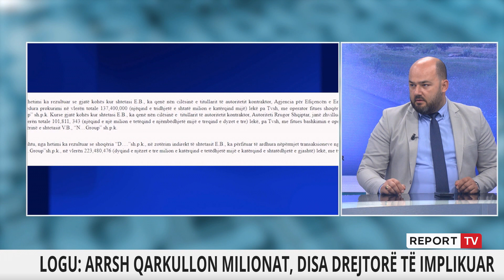"Hanë dardha pas shpinës time", Logu kujton deklaratën e Ramës: Çdo ditë po i bie nga një zyrtar